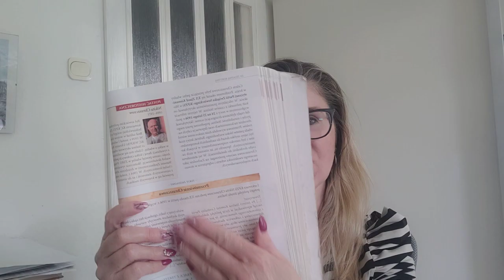Za żelazną kurtyną.